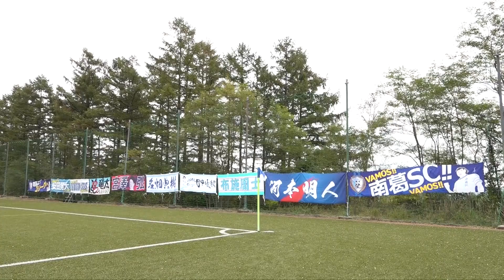南葛SC、宮澤弘が4戦連発！シーズン最終戦はドロー／関東リーグ後期4節vsザスパ草津チャレンジャーズ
2021年10月10日（日）14:00KO
関東リーグ2部 後期4節
会場：本白根第３グラウンド
南葛SC 1－1 ザスパ草津チャレンジャーズ

【得点】
1－0　66分　宮澤弘／PK（南葛SC）
1－1　73分　清水大士（ザスパ草津チャレンジャーズ）

【主審】福島 秀人
【副審1】国井 駿、今泉 秀
【第４の審判員】信澤 毅

【観客】0人
【天候】曇
【気温】16.3℃
【湿度】83％
【風】弱
【ピッチ状態】人工芝、乾燥

‹南葛SC›
１ 大河原弘樹(Cap.)
13 田中優毅
６ 三原向平
５ 梶塚大哉
29 下平匠
41 宮澤弘
44 相澤祥太
28 布施周士
23 幸野志有人（→59分 17 村越健太）
11 楠神順平（→59分 ９ 岡田翔平）
33 河本明人（→72分 20 佐々木竜太）
ベンチ
22 川俣慎一郎
15 青木剛
24 加藤威吹樹
55 中野輝希
監督
森一哉

‹ザスパ草津チャレンジャーズ›
24 小林昇矢
５ 田沼和樹
15 白井拓路
16 末田翔
８ 吉原隼加
11 内海大河（→78分 27 熊谷誠也）
14 吹田諒
19 髙垣大輔（→86分 ２ 佐藤大地）
25 高松琢人(Cap.)
９ 清水大士
10 操将真
ベンチ
１ 菅野佳陽
21 宮崎成矢
６ 関口蓮
13 砂田雄大
17 干川翼
監督

木村直樹